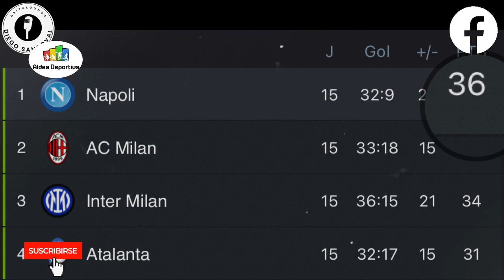¡Titularaso indiscutible! | "Chucky" Lozano sigue siendo titular 🔥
¡Titularaso indiscutible! 🔥

El "chucky" Lozano sigue rindiendo frutos jugando la mayoría de los partidos de esta temporada como titular, sin duda alguna una excelente noticia que el mexicano siga sumando minutos en el continente europeo